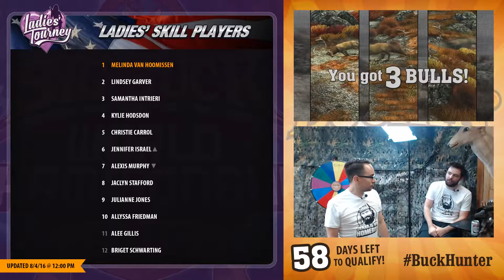Buckin' Around - The Jerad Episode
Jerad takes over the episode and we couldn't have been more stoked about it.